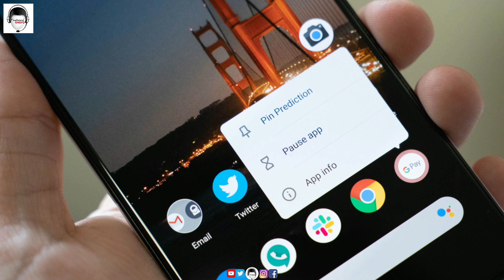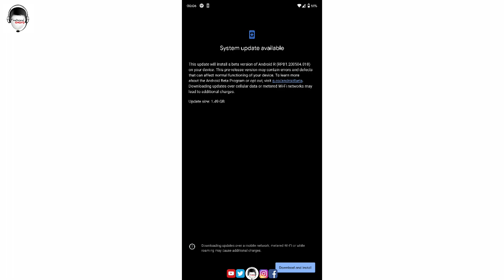Android 11 Public Beta Eligible Phones | How to register and update in Hindi | Xiaomi,Oneplus,Oppo,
For any tech related support and queries join me on social media.

Recommend Products on Amazon

MY GEARS
1. My Smartphone
2. My Tripod
3. My Microphone